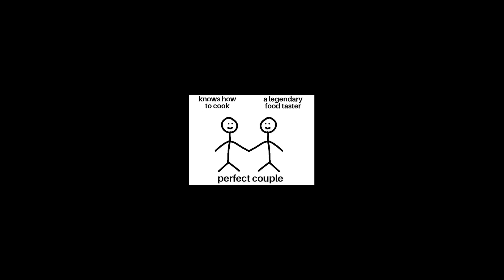Cook x Legendary Food Taster 💞💕💞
Not my sound
SHIP-